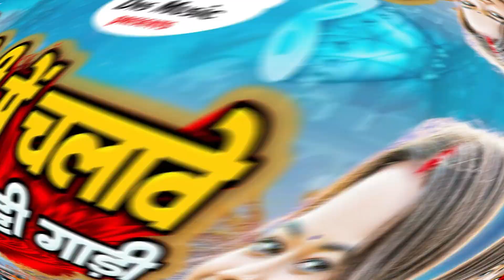सिटी में चलावे पिया गिट्टी गाड़ी | Pradeep Lal Yadav | Chalawe Piya Gitti Gadi | New Maghi Song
► Album :- सिटी में चलावे पिया गिट्टी गाड़ी
► Song :- Citii Me Chalawe Piya Gitti Gadi
► Singer :- Pradeep Lal Yadav
► Recordist :- Anupam Bedardi
► Company/ Label :- DNS MUSIC
►© All Copyrights Reserved To Dns Music